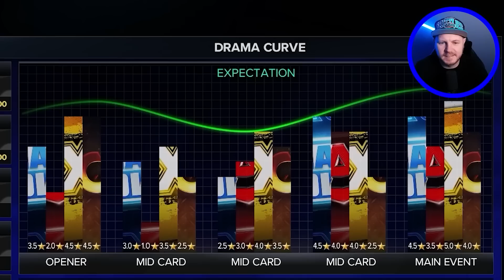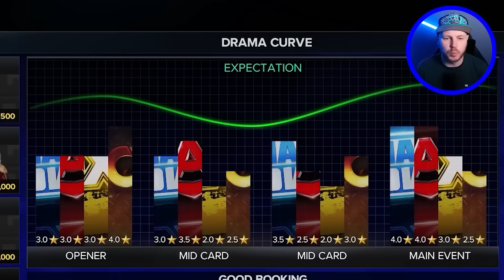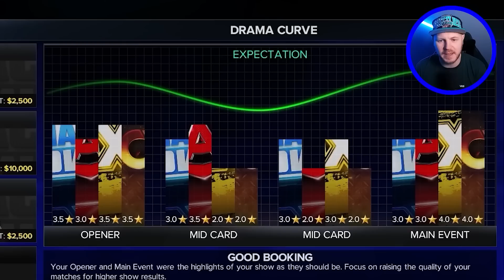I Try to Beat the HARDEST MyGM Mode! || WWE 2K23 Supercut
Today I complete one full season in MyGM mode on WWE 2K23 on Super Hard mode